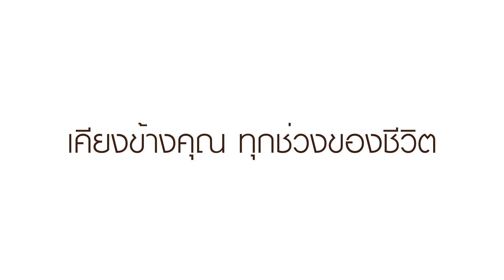How to Use | วิธีการใช้ยาสูดพ่น "Evohaler" สำหรับผู้ป่วยโรคหอบ หืด [27/06/2018]